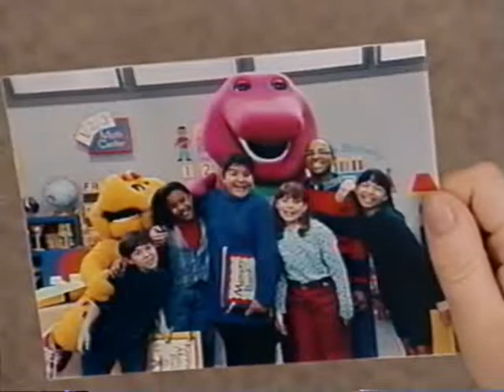Making New Friends (All Versions) Part 109